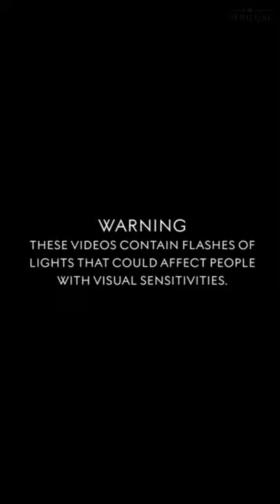$ 14,500 GUCCI - Shearling with zebra pattern coat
Gucci - Shearling with zebra pattern coat - $ 14,500

Marking the 100th anniversary of the House, Aria is a celebration of the history of Gucci. Taking cues from the archive, the most recent collection is a culmination of symbols, silhouettes and prints defining the ready-to-wear and accessories' selection. This shearling coat has a zebra pattern intarsia that references the animal narrative associated with the House.

Black and brown curly shearling with zebra pattern intarsia
Brown GG jacquard lining
Square buttons
Front pockets
Button closure
The product shown in this image is a size 46 (IT)

Want to find the latest trends in luxury fashion? Veriluxe is your go-to source for the most luxurious items and information about the latest fashion trends.